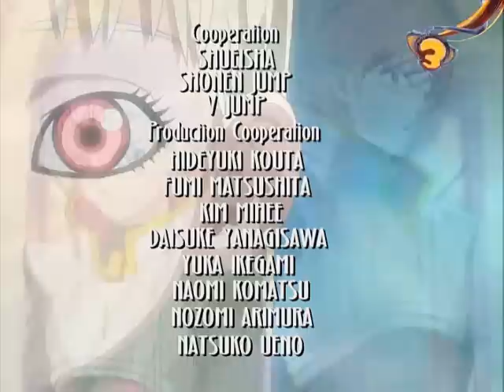Blue Dragon Tenkai no Shichi Ryuu 45 part 3/3 Catala-Els éssers superiors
Version Catalan